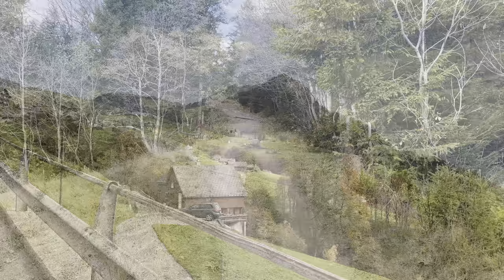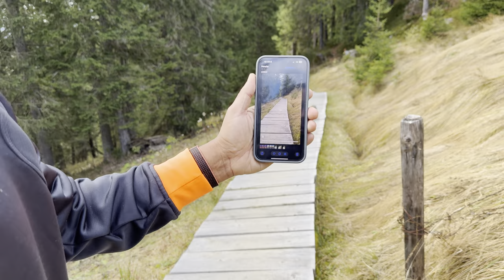Scenic Swiss Mountain Drive & Hike in Amden | Autumn Views with My small Dog Ruda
Join us on a breathtaking autumn adventure in the Swiss Alps! We start with a scenic drive from Weesen along Lake Walensee to Arvenbühl in Amden, with passenger-seat views of stunning landscapes and vibrant fall colors over the lake and Glarus mountains. Then, we embark on a 3-hour, 5-mile (8 km) circular hike with my little Yorkshire Terrier, Ruda, from Arvenbühl to Vordere Höhi (elevation approx. 1,540 m / 5,052 ft) and back. The hike offers panoramic mountain views and the serene beauty of the Swiss countryside. Afterward, enjoy the ride down to Lake Zurich, passing through charming towns like Rapperswil, Hinwil, Wetzikon, Uster, and Dübendorf. A perfect day trip for autumn mountain lovers!